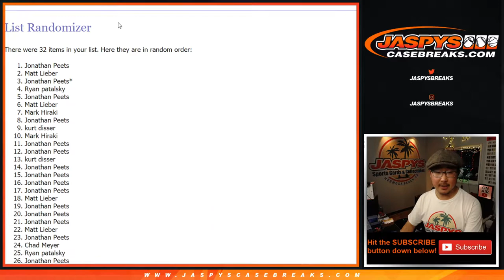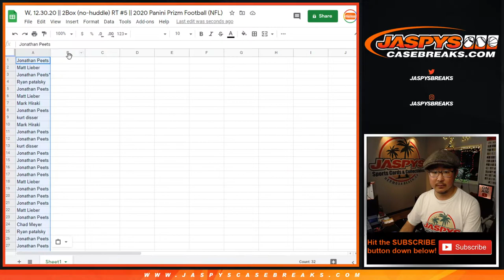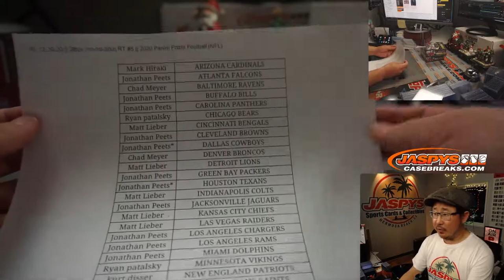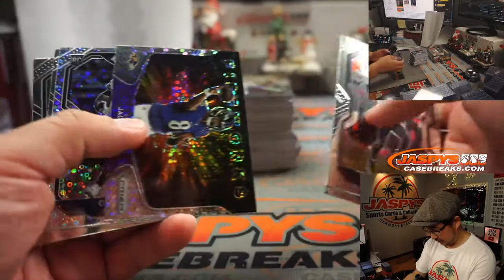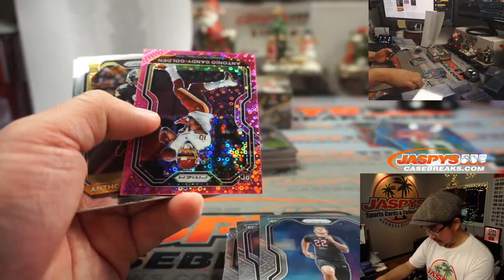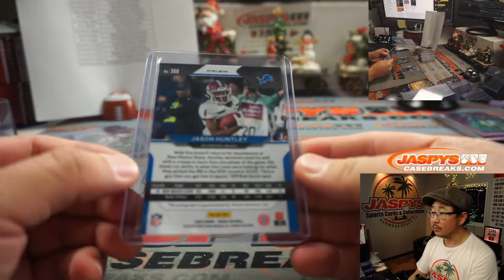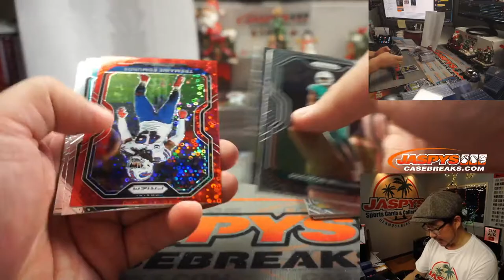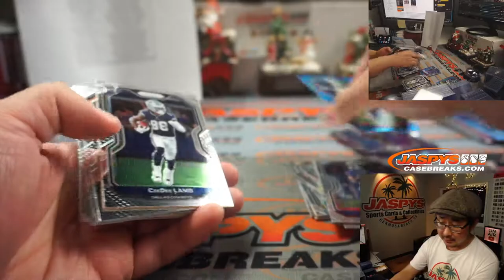W, 12.30.20 || 2Box (no-huddle) RT #5 || 2020 Panini Prizm Football (NFL)